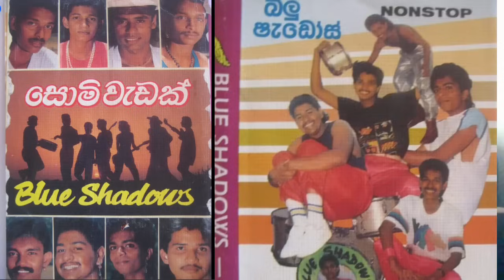tony M- Music Production ; Blue Shadows නිර්මාතෘ චන්නට මල පැන්නේ අයි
Sri Lanka Based Music Quality Production Studio. We Create All Kind of Music Titles, Covers and Remake.